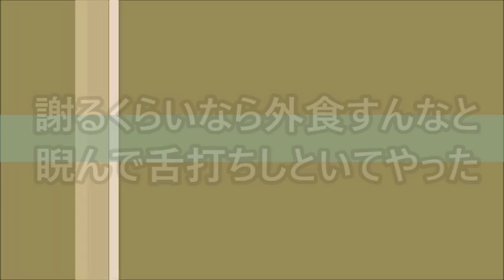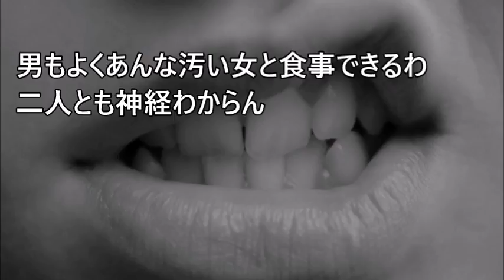【無神経】レストランにいたカップルが非常識だった... 【まじかよチャンネル】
【関連動画】